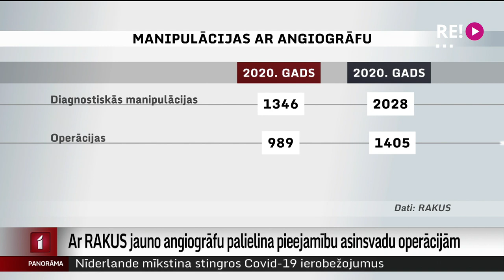Ar RAKUS jauno angiogrāfu palielina pieejamību asinsvadu operācijām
Pateicoties jaunākās paaudzes angiogrāfam, Rīgas Austrumu slimnīcā izdevies samazināt gaidīšanas laiku uz asinsvadu operācijām un palielināt to pieejamību. Piemēram, hroniskam pacientam vēnu operācija iespējama jau pēc mēneša. Jaunā iekārta ļauj vienlīdz veiksmīgi ārstēt insultu, gan palīdzēt onkoloģijas pacientiem un mazināt gangrēnas risku. Turpina Aija Kinca.